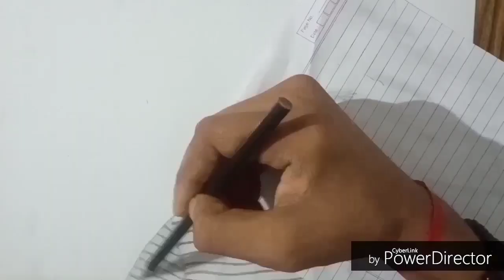Time lapse drawing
Hyy friends,
About:-
 You can watch art related videos on this channel, watch both time lapse and full video and also art material review